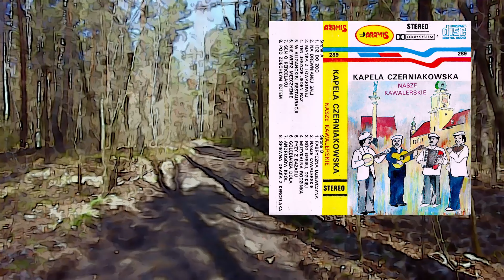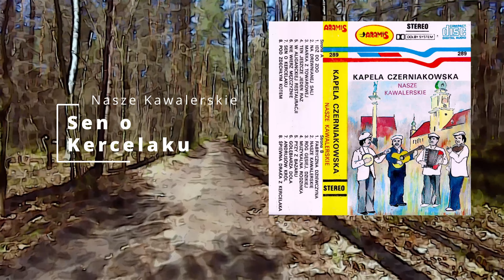Kapela Czerniakowska Nasze kawalerskie Sen o Kercelaku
Kapela Czerniakowska – Nasze Kawalerskie
A1  Idź Do Zoo 2:40
A2  Na Drewnianej Sali 1:50
A3  Mańka Z Towarowej 2:50
A4  Ten Jeszcze Jeden Raz 2:20
A5  W Aliganckiej Restauracji 2:15
A6  Nie Wierz Mężczyźnie 2:05
A7  Sen O Kercelaku 2:45
A8  Pod Zdechłym Kotem 3:40
B1  Fabryczna Dziewczyna 3:00
B2  Nasze Kawalerskie 2:20
B3  Róg Gęsiej, Dzikiej 2:10
B4  Muzykalna Rodzinka 1:45
B5  Pyzy Z Bazaru 2:25
B6  Gołębiarza Dola 1:40
B7  Andrusów Król 1:25
B8  Śpiewna Draka Z Kercelaka 2:50